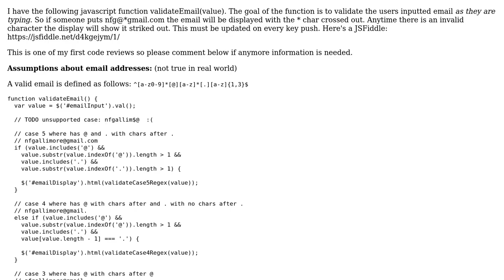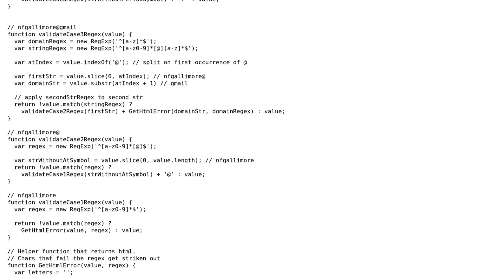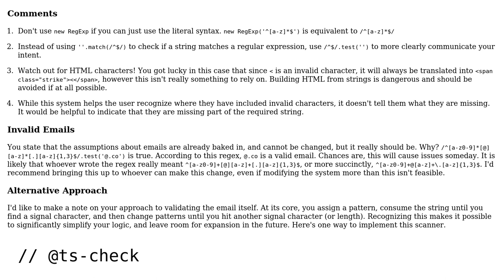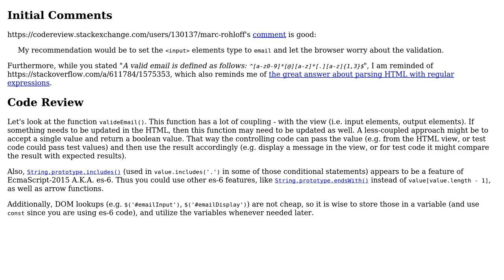Code Review: Validate Email as User is typing (JavaScript) (2 Solutions!!)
Code Review: Validate Email as User is typing (JavaScript)

With thanks & praise to God, and with thanks to the many people who have made this project possible! | Content (except music & images) licensed under CC BY-SA | Music | Images & others | With thanks to user SAM OnELA user Nick Gallimore user Gerrit0 and the Stack Exchange Network Trademarks are property of their respective owners. You are responsible for your own actions.